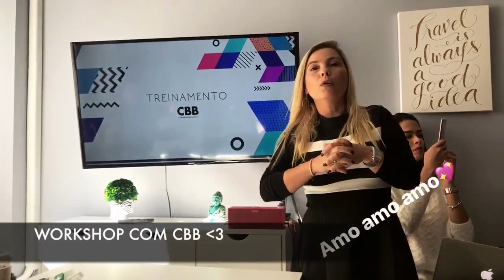25 DE MARÇO, VOO, BAGUNÇA NO APARTAMENTO , DESPEDIDA E CBBLOGERS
Tudo bom, queridos? Hoje trouxe um vlog pra vocês da minha viagem a São Paulo para um workshop no Cbblogers, mas antes disso saímos, fizemos compras na 25 de março e muita bagunça.

 💟 CLIQUE EM " MOSTRAR MAIS" PRA ABRIR O BOX 👇🏻

💟Clique no GOSTEI 👍🏻pra me fazer feliz!! 😆

💟Tudo bom, querida!? 😂💟

📨💭Quer conversar comigo? Envie mensagem no instagram 📸 @AndressaChaban (Respondo todos)

💟Me siga no SNAPCHAT👻: @AndressaChaban

💟Compre os acessórios mais lindos na LOJA TUDO NA MODA